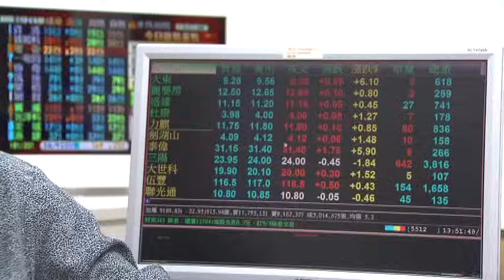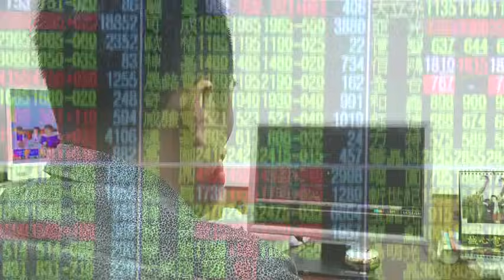阿土伯愛子首曝光! 買股不靠爸年賺30%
資深股民阿土伯幾乎成了散戶代表，股東會旺季，更常常看到他的身影，而他低調的小兒子，在東森財經台首度曝光！今年36歲的李智湧，是家裡6個子女，唯一進軍股市的！買股資金靠自己打工存錢，每年報酬率高達3成，更立志當啊土伯的接班人！